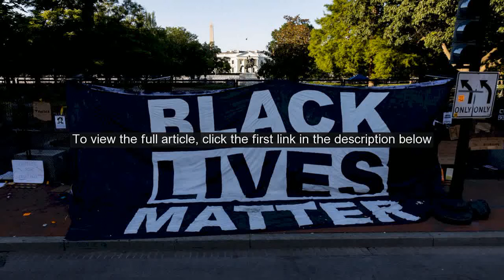Why A D C Catholic Priest Organized A Prayerful Protest For Black Lives 2020 06 10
For Rev. Cornelius Kelechi Ejiogu, declaring that Black lives matter is fundamentally a pro-life issue.